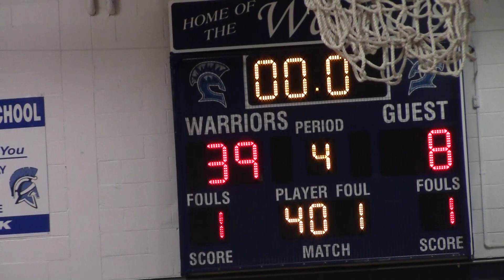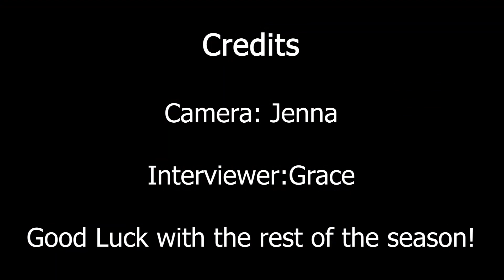WHS Girls Basketball Home Open 18